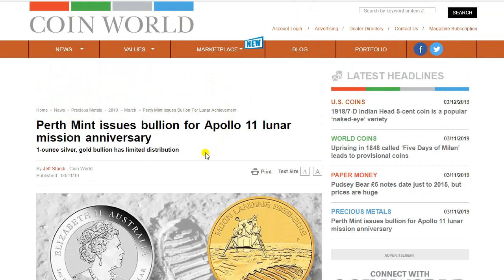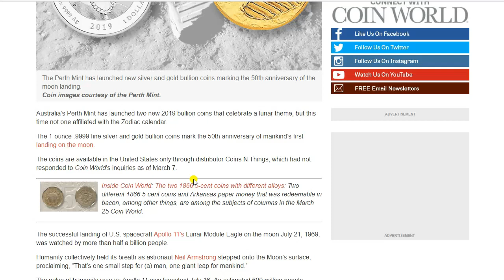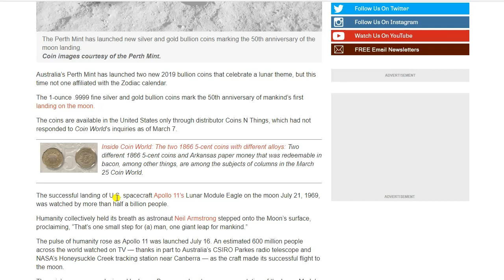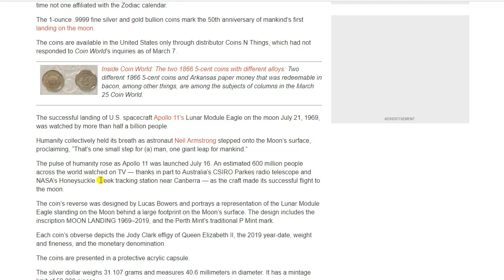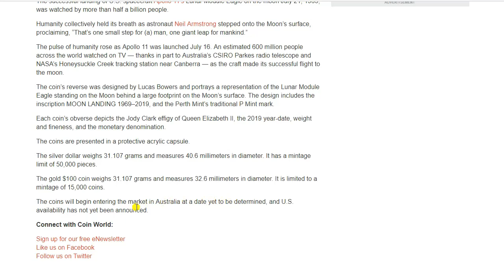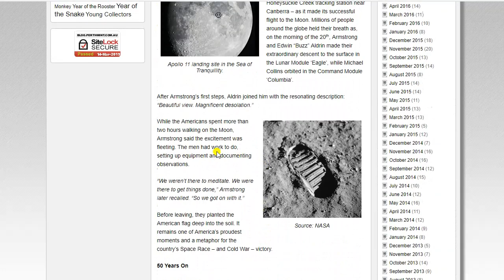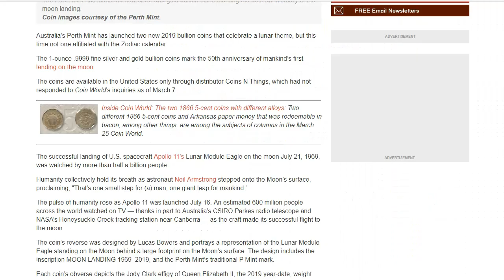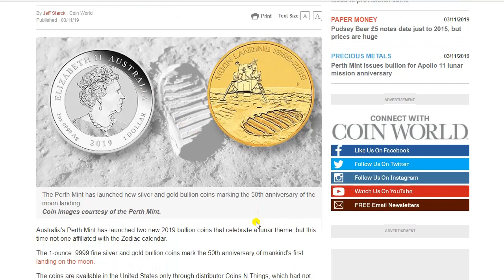NEW: Perth Mint Moon Landing Silver & Gold Coins!